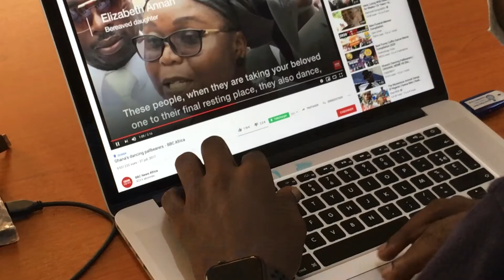Mème des "Coffin Dancers", un gag morbide mais adulé